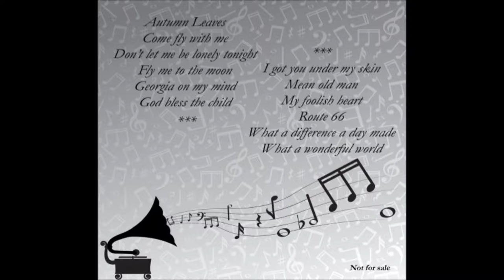Autumn leaves -John Wood & Daniele Maffei vocal&piano